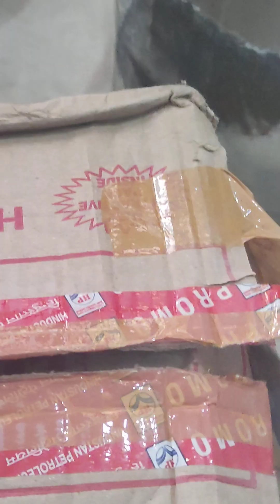Black and white cubes fresh stock available ☺️🙏